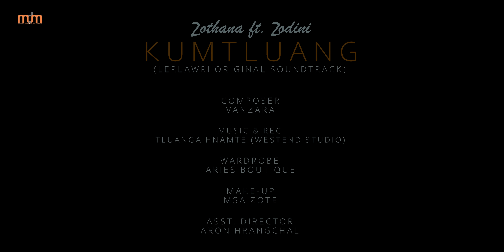ZOTHANA FT ZODINI - KUMTLUANG | LERLAWRI OST (OFFICIAL)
Composer : Vanzara
Music & Recording : Tluanga Hnamte (Westend Studio)
Video : Mike (Zote Entertainment)
Wardrobe : Aries Boutique
Make up : Msa Zote
Directed by Mesty Tochhawng
Asst. Director : Aron Hrangchal